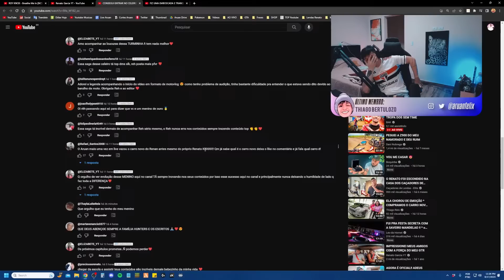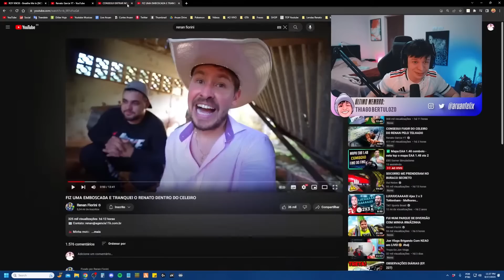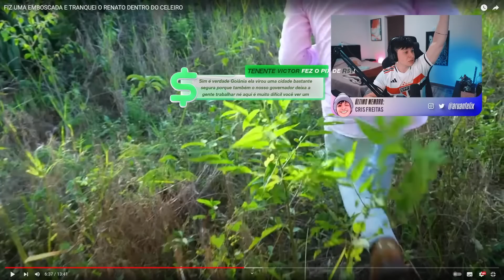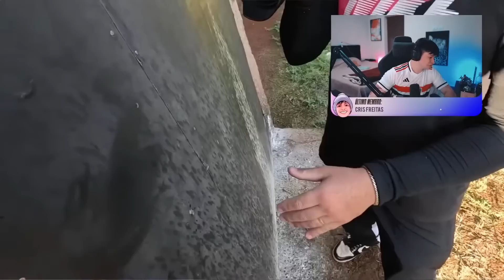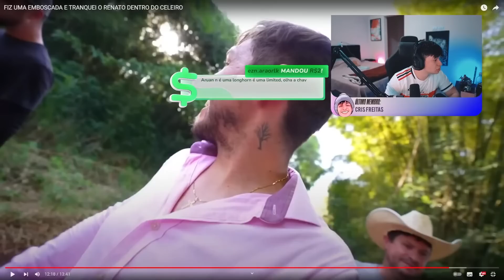ARUAN REAGE: FIZ UMA EMBOSCADA E TRANQUEI O RENATO DENTRO DO CELEIRO (RENAN FIORINI)-Cortes do Aruan